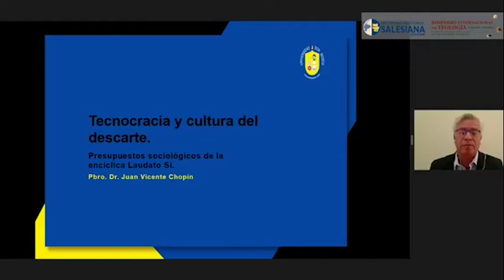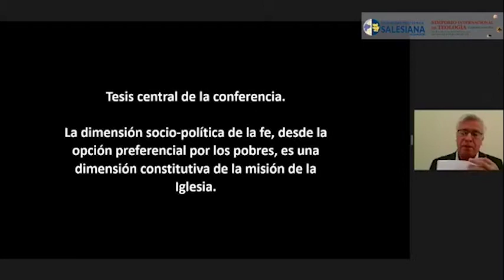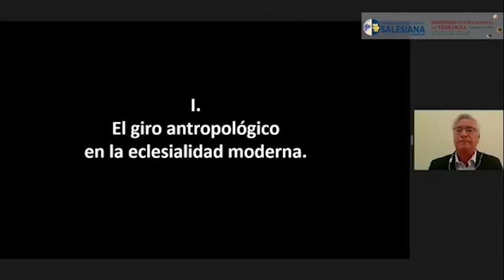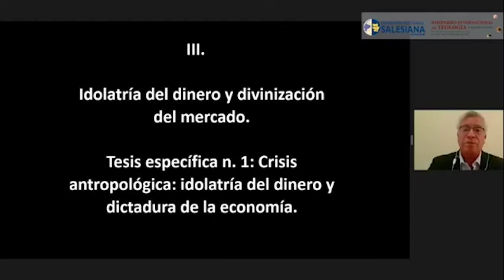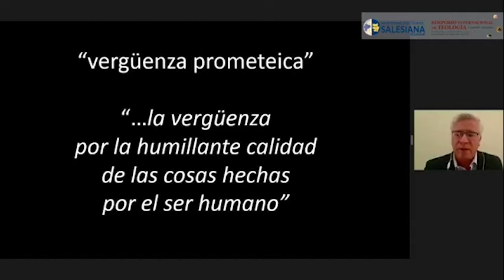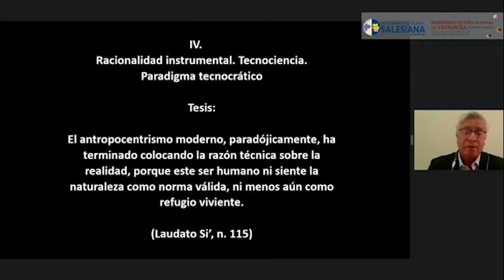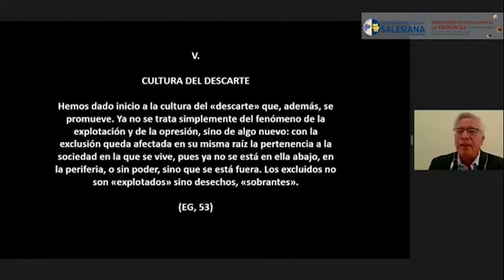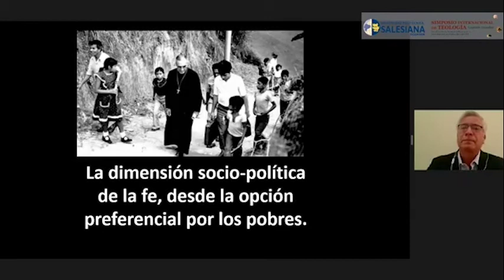Dr Juan Chopin - Conferencia Magistral 3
Conferencia presentada en el Simposio Internacional de Teología con el tema: Tecnocracia y cultura del descarte. Presupuestos sociológicos de la encíclica Laudato Si'